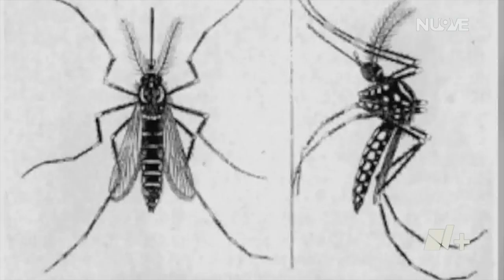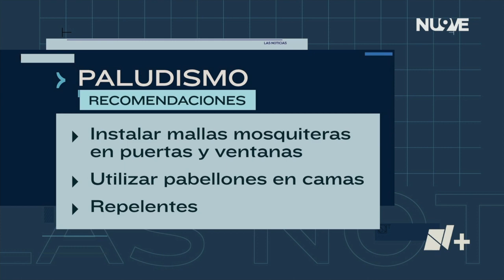Refuerzan Operativos Contra Paludismo | Las Noticias Oaxaca -🔴 Noticias en vivo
La Secretaria de Salud de Oaxaca reforzó los operativos para combatir a los mosquitos que transmiten el paludismo, la preocupación creció luego de que se confirmaran 2 nuevos casos en migrantes que descansaban en San Sebastián Tutla

Con información de: 🎙️ Ana Celia Lara